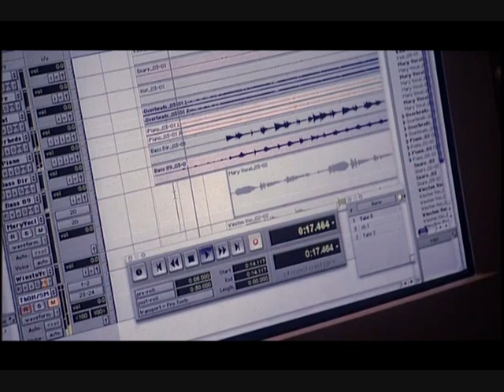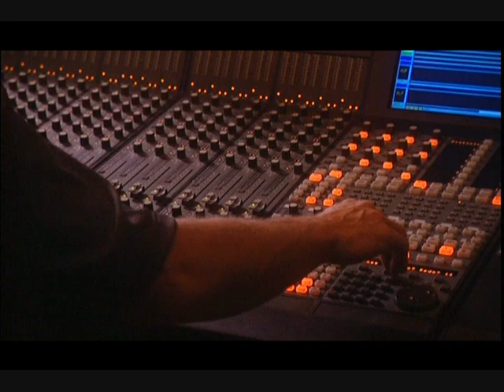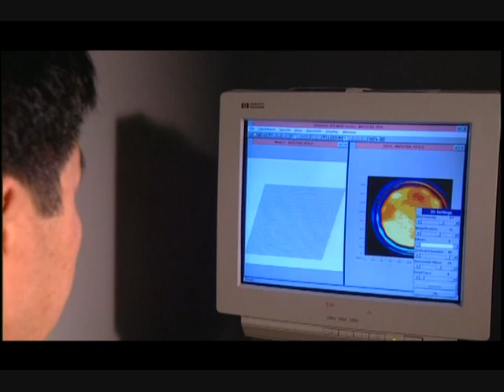Infinity speakers approach to design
what actually happens in a recording studio and how speakers we own help deliver the sound